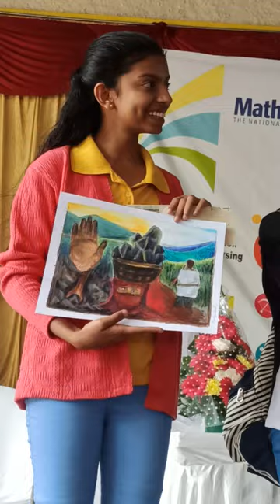Bangalore Art competition ITI central school